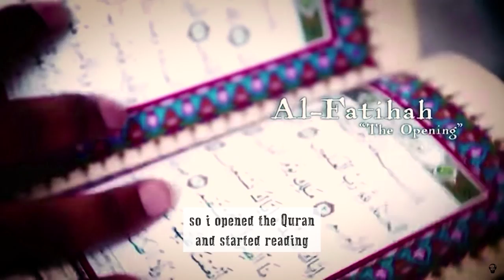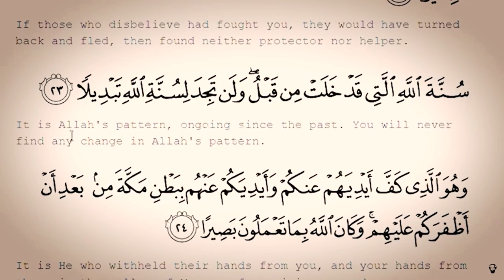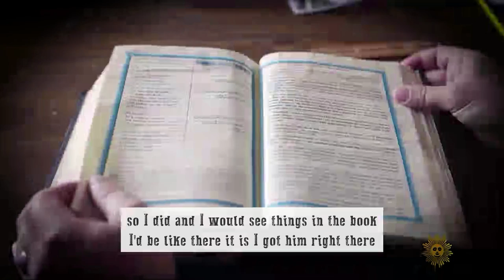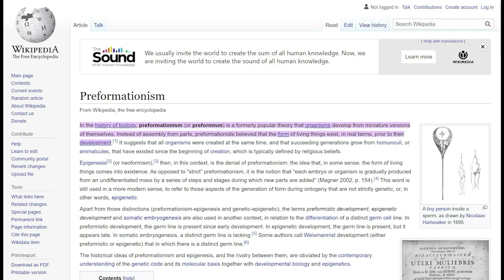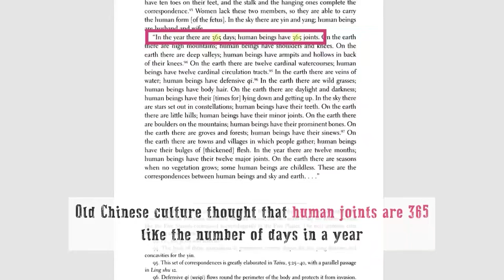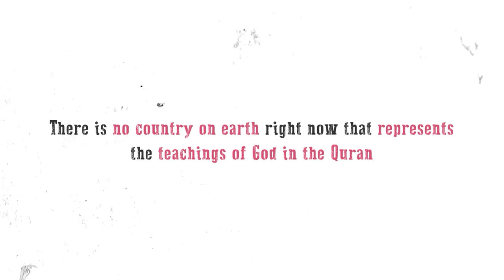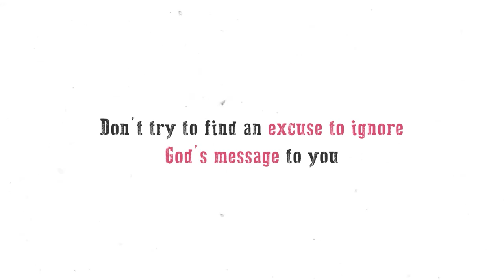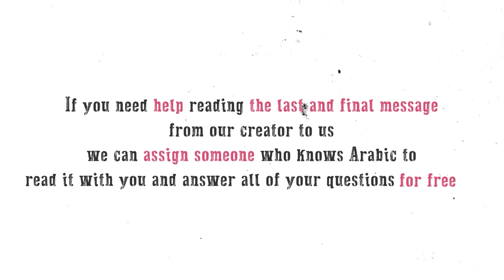Rejecting Quran before reading it isn't wisdom | Deen Academy